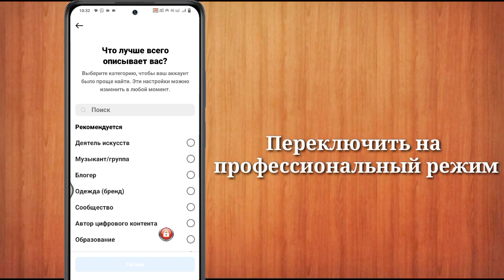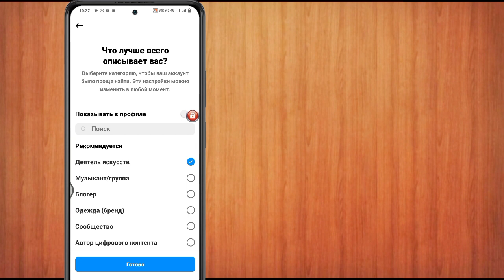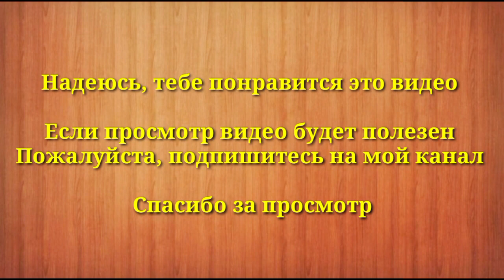Как узнать, кто просматривал мой профиль в Instagram | Кто посетил мой профиль в Instagram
как узнать, кто просматривал мой профиль в Instagram бесплатно, как узнать, кто просматривал мой профиль в Instagram, тамильский язык, как узнать, кто просматривал мой профиль в Instagram, как узнать, кто просматривает ваш профиль в Instagram, найти посетителей Instagram, которые видят мой профиль в Instagram , посмотрите, кто просматривает ваш профиль в Instagram, кто посещает ваш Instagram, кто преследует вас в Instagram, бесплатное приложение для посещения профиля Instagram, найдите своих преследователей в Instagram, которые просматривают ваш Instagram, узнайте своего тайного поклонника в Instagram

Я собираюсь показать вам, как узнать, кто посещает ваш профиль в Instagram. Посмотрите это видео и узнайте, как узнать, кто посещает ваш профиль в Instagram.

Можете ли вы видеть всех, кто просматривает ваш Instagram?
Как узнать, кто просматривал ваши видео в Instagram, двумя способами
Вы не можете видеть, кто просматривает ваш профиль в Instagram, но вы можете увидеть, сколько людей посетило ваш профиль.